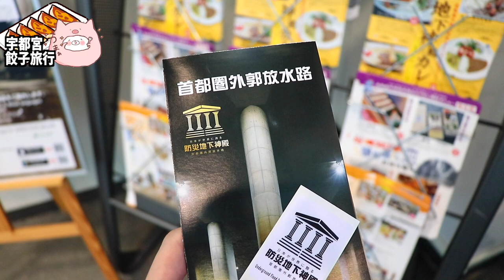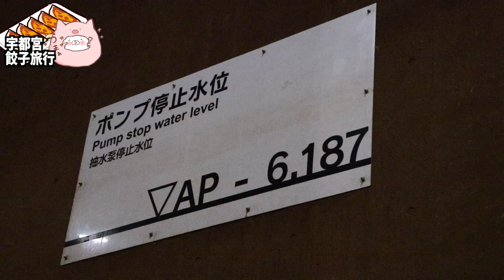【首都圏外郭放水路】埼玉県の人気観光スポット!?人々を水害から守る『地下神殿』の見学会に参加しました。〜part1〜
★ダイワロイネットホテル宇都宮★

■ーーー2022年宇都宮餃子旅行ーーー■